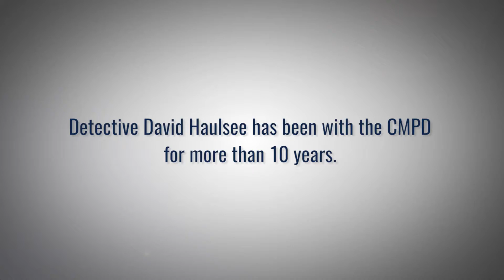OTM May - Det. David Haulsee